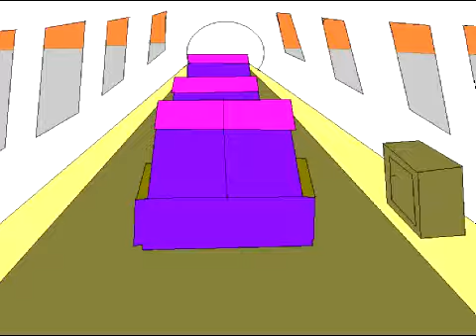Jet Airplane cartoon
a splice to be used in an upcoming production